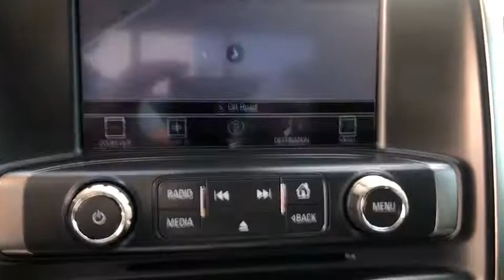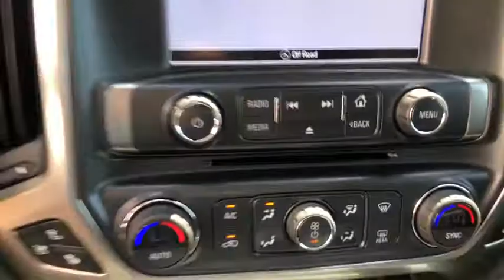2017 Chevy 2500 Granbury, Fort Worth, TX HF128964F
EXT_COLOR] Used 2017 Chevy 2500 available in Granbury, Texas at Mike Brown Ford. Servicing the Fort Worth, TX area.